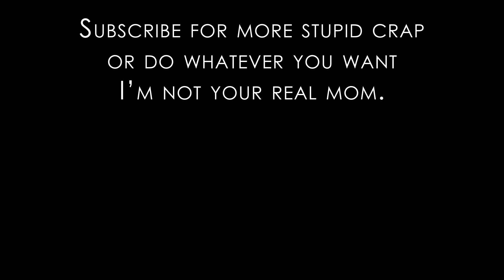Meanwhile in Canada (Canadian Winter)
Meanwhile in Canada, winter is still in full force. We hit -40 Celcius (-40 Farenheit...it's the point where celcius and farenheit cross) the other day.

I got to thinking, "what are all the things that make a Canadian winter a Canadian winter?"
-Snow, ungodly amounts of snow.
-Canadian Geese just doing their evil thing they do.
-Tim Hortons
-Dead car batteries
-Insanely high gas prices
-More snow

Maybe you live somewhere where the air doesn't hurt your face, but still want to experience a good ole fashion Canadian winter first hand. If that's the case, then feel free to join me here.

Let me know if you want to see more "Meanwhile in Canada" style videos.